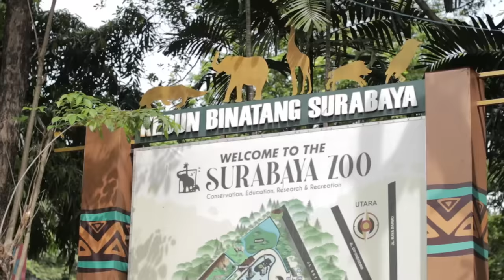SHOCK! TERNYATA PONARI NASIBNYA SEPERTI INI! "dokumenter Ponari sang dukun cilik"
Aku mengunjungi Ponari sang dukun cilik yang pernah viral pada tahun 2009, di jombang, jawa timur.
untuk membuat Dokumenter tentang nasib Ponari sekarang

Support by: LUXURY TRANSPORT BALI
alamat: jl.puri mumbul permai jimbaran, kab. badung, bali.